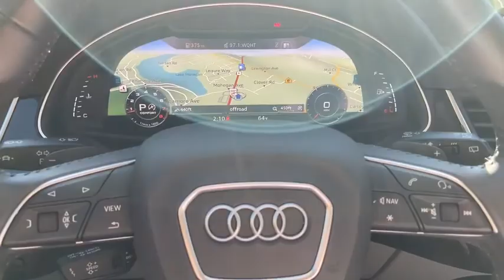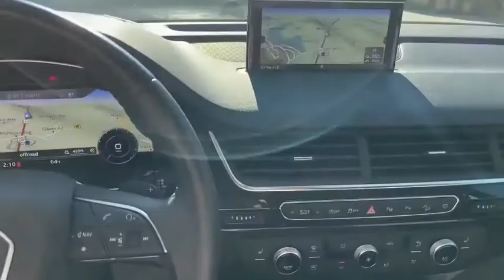2019 Audi Q7 Yorktown, Putnam County, Westchester, Dutchess County, Orange County, CT 26725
Night Black [LISTING TYPE] 2019 Audi Q7 available in Yorktown, Connecticut at Mohegan Lake Audi VW. Servicing the Putnam County, Westchester, Dutchess County, Orange County, CT.
2019 Audi Q7 Premium Plus - Stock#: 26725 - VIN#: WA1LAAF74KD038499

If you are in the market for a luxury 7 passenger SUV,. Pilgrim, your search has ended. With kudos to Yuban Coffee for that slogan... and I would have tried to steal that slogan, but I've already been nailed twice for plagirism , so I give credit where credit is due( and I think I'll get caught).Continuing in that vein, we have a virtually new 13,000 mile Audi Q7 with the sensational V-6 and virtually every option. This Black with Gray leather 7 passenger features navigation, pano-roof, Bang and Olufsen sound, Audi Side Assist, rear traffic alert, accident avoidance, LED lights, top view camera and the magnificent 20 wheels.In 2021 $ this is a$72,000 luxury SUV. Now with only 13,000 miles. and Audi Certification and and and it's a rare find at $54,995
DRIVER ASSISTANCE PACKAGE  -inc: Audi Park Steering Assist  Traffic Sign Recognition  Audi Adaptive Cruise Control w/Traffic Jam Assist  Audi Pre Sense Front  Audi Active Lane Assist  High-Beam Assistant,PREMIUM PLUS PACKAGE  -inc: 3D Bose Surround Sound System  LED Interior Lighting Package  Audi Side Assist w/Pre Sense Rear  rear cross traffic and exit assist  Audi Phone Box w/Wireless Charging  antenna booster  Heated Auto-Dimming Power Folding Exterior Mirrors  memory  LED Headlights w/Dynamic Indicators  LED DRLs and LED taillights  Audi Virtual Cockpit  Topview Camera System  front  rear and side views,WHEELS: 20 10-SPOKE-STAR DESIGN BI-COLOR  -inc: Tires: 285/45R20 All-Season,Supercharged,All Wheel Drive,Power Steering,ABS,4-Wheel Disc Brakes,Brake Assist,Aluminum Wheels,Tires - Front Performance,Tires - Rear Performance,Sun/Moonroof,Generic Sun/Moonroof,Panoramic Roof,Power Mirror(s),Integrated Turn Signal Mirrors,Rear Defrost,Privacy Glass,Intermittent Wipers,Variable Speed Intermittent Wipers,Rain Sensing Wipers,Rear Spoiler,Remote Trunk Release,Power Liftgate,Power Door Locks,Automatic Headlights,Headlights-Auto-Leveling,Fog Lamps,AM/FM Stereo,Navigation System,Satellite Radio,MP3 Player,Bluetooth Connection,Auxiliary Audio Input,HD Radio,Smart Device Integration,Requires Subscription,CD Player,MP3 Player,Steering Wheel Audio Controls,Auxiliary Audio Input,Power Driver Seat,Power Passenger Seat,Bucket Seats,Heated Front Seat(s),Driver Adjustable Lumbar,Seat Memory,Pass-Through Rear Seat,Rear Bench Seat,Adjustable Steering Wheel,Trip Computer,Power Windows,WiFi Hotspot,3rd Row Seat,Leather Steering Wheel,Keyless Entry,Power Door Locks,Keyless Start,Keyless Entry,Power Door Locks,Remote Trunk Release,Hands-Free Liftgate,Universal Garage Door Opener,Cruise Control,Climate Control,Multi-Zone A/C,A/C,A/C,Rear A/C,Woodgrain Interior Trim,Leather Seats,Auto-Dimming Rearview Mirror,Driver Vanity Mirror,Passenger Vanity Mirror,Driver Illuminated Vanity Mirror,Passenger Illuminated Visor Mirror,Floor Mats,Mirror Memory,Keyless Start,Power Windows,Power Door Locks,Trip Computer,Security System,Engine Immobilizer,Traction Control,Stability Control,Traction Control,Front Side Air Bag,Telematics,Requires Subscription,Rear Parking Aid,Tire Pressure Monitor,Driver Air Bag,Passenger Air Bag,Front Head Air Bag,Rear Head Air Bag,Passenger Air Bag Sensor,Child Safety Locks,Back-Up Camera